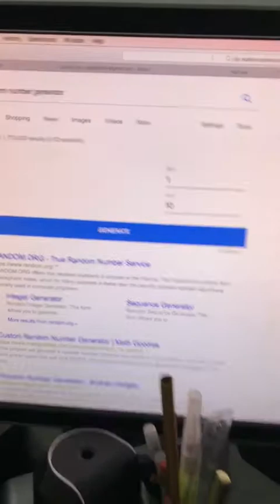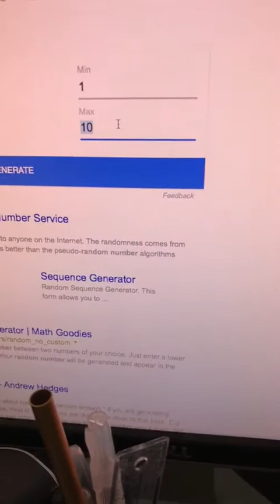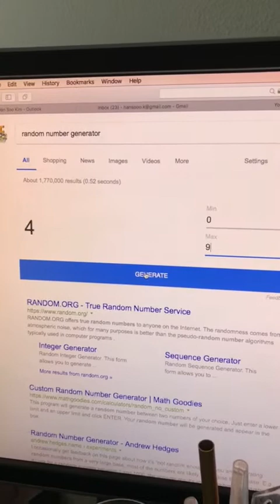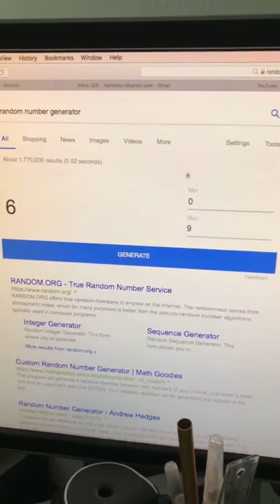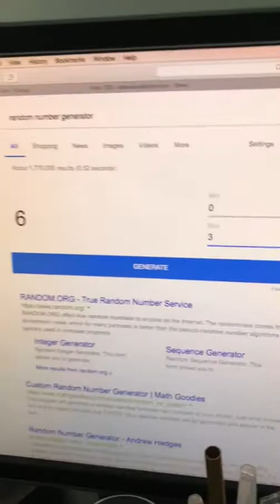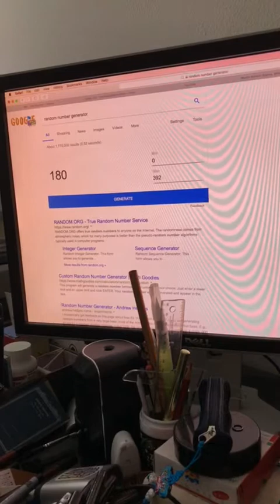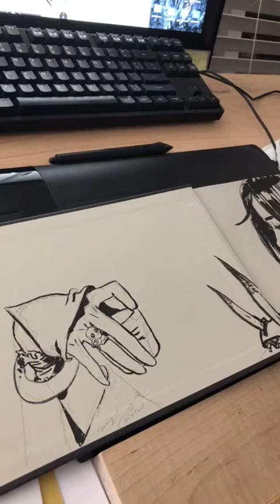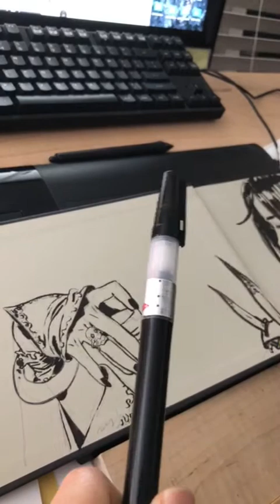2017.12.18 Announcing the giveaway winner!